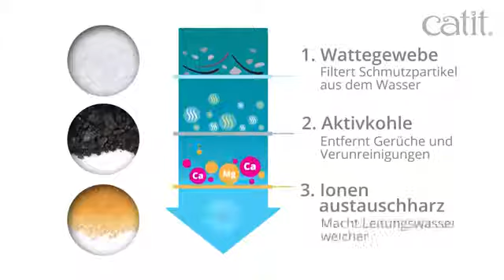Catit - LED Blumentrinkbrunnen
Der Blumentrinkbrunnen arbeitet mit fließendem Wasser, um Ihr Heimtier dazu zu ermuntern, mehr zu trinken. Für die Gesundheit Ihrer Katze ist es wichtig, regelmäßig zu trinken, da dies zu einer einwandfreien Nierenfunktion beiträgt und das Risiko von Kristallbildungen verhindert, die zu Harnwegserkrankungen führen können.

günstig online kaufen.